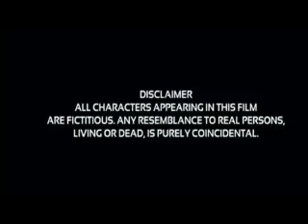kanamachi Ankush Hazra full movie explanation, facts and review in hindi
Kanamachi (transl. Hide And Seek) is a 2013 Bengali political thriller film directed by Raj Chakraborty and produced by Ashok Dhanuka under his banner, Eskay Movies. This film is remake of Tamil successful film Ko. The music directors of the film are Indradeep Dasgupta and Rishi Chanda.

-- cast --
Ankush Hazra
Srabanti Chatterjee
Abir Chatterjee
Saayoni Ghosh
Rajatava Dutta